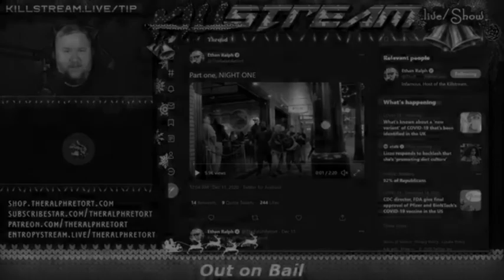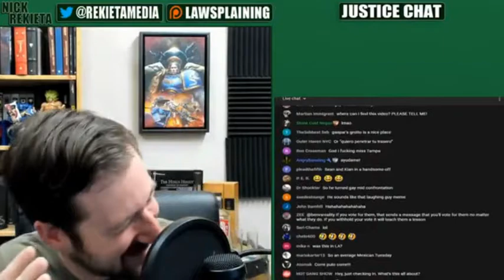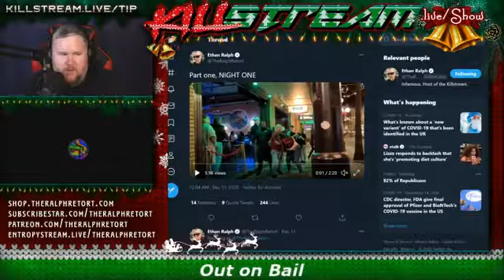Ralph talks about the Tampa Trip ft. Nick and Dick - Killstream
Ralph speaks on some of the shenanigans that occurred as well as some incidents involving 2 people. This is interspersed with clips of Nick Rekieta and Dick Masterson who can confirm some of these events. Not sure if I am happy the way the clips are put together, but I couldn't think of a better way of doing it that wouldn't involve just tacking them on the end.